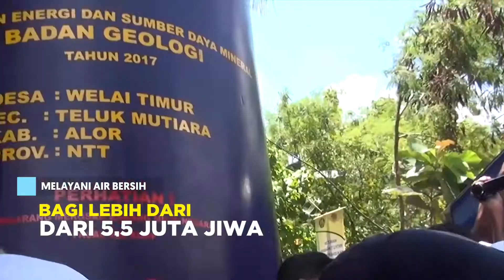[PROGRAM] - SATU SUMUR, HARAPAN RIBUAN JIWA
Air adalah sumber kehidupan. Setiap jiwa membutuhkan air untuk dapat meneruskan langkahnya.

Namun, bentang alam di Indonesia tak selamanya menghijau. Di beberapa daerah, kesulitan air bersih masih menjadi problema, baik karena kondisi alam, maupun karena terbatasnya kemampuan pendanaan. Sulitnya medan juga menjadi tantangan bagi setiap warga dalam mencari air bersih untuk kebutuhan sehari-hari.

Sumur air bersih pun dibangun oleh Badan Geologi, Kementerian ESDM, berikan harapan baru bagi warga, untuk hidup yang lebih baik, dan kesehatan yang lebih terjaga.